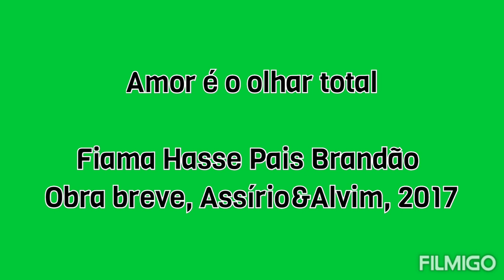Desfolhares (12)- Amor é o olhar total, Fiama Brandão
Mal me quer, bem me quer

No Balcão do Poema há sempre um bem querer